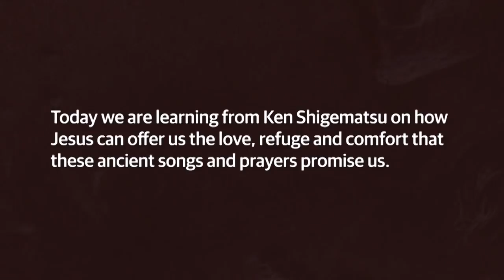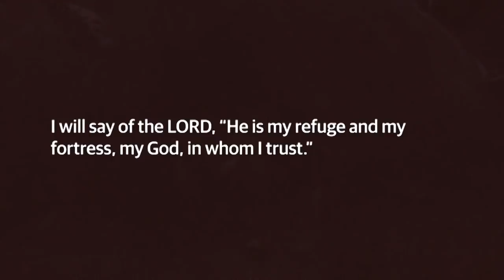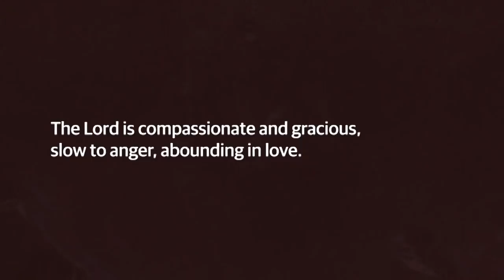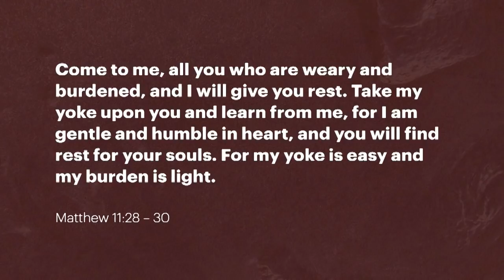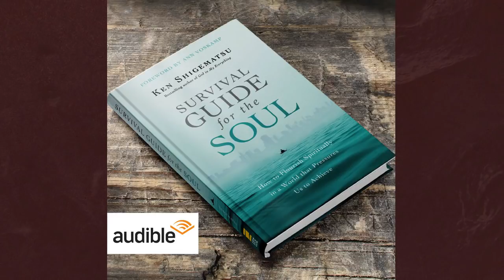Honest To God 02: Survival Habits of the Soul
Ken Shigematsu from Tenth Church shares a message on pursuing achievement and providing a life of significant contribution, not out of a need to validate ourselves, but out of a deep sense of inner rest and gratitude that we are already accepted by God.